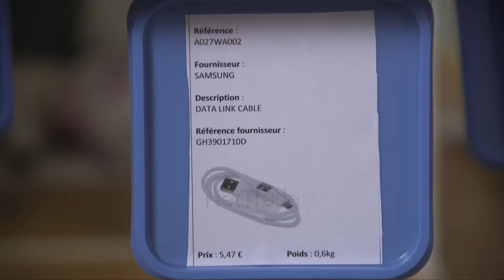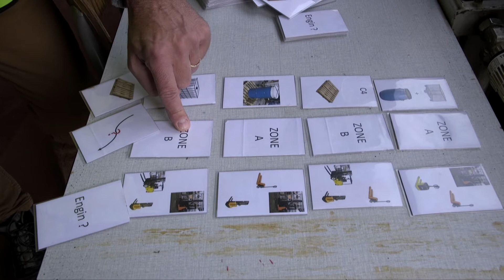Formation magasinier cariste CDLP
➡️ l'Institut Provincial d'Enseignement Technique et Professionnel de Promotion Sociale IPETP vous propose une formation pour devenir magasinier cariste... un métier en pénurie.
Cdanslapochetv est une émission du Service de Communication de la Province de Hainaut.

Etudier en Hainaut : IPETP.ps
Etudier en Hainaut